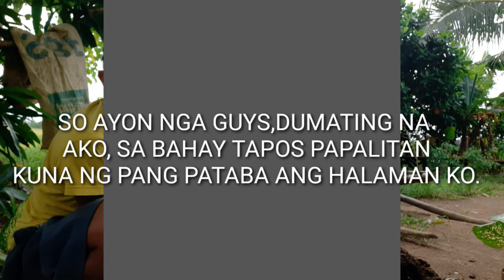BUHAY PROBENSYA +NAKASAKAY SA KALABAW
ganito kami dito sa masbate kalabaw ang sinasakyan heheh
ang pinakamabilis makuha kapag mabigat ang dala lalot nasa bukid kami...masarap probensya kasi tahimik at walang gulo  malayo sa kapitbahay at mga hayop lang ang inaalagaan mo..

probensya is life..

maraming salamat po sa pagtangkilik sa aking video kahit hnd naman gaano kagandahan ang pag eedit..

salamat po sa tiwala nyo sake.